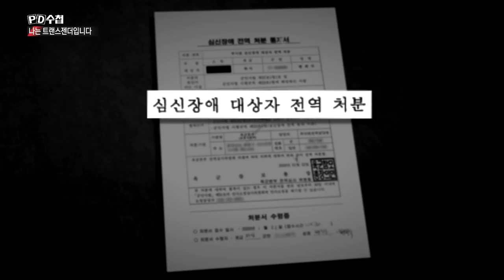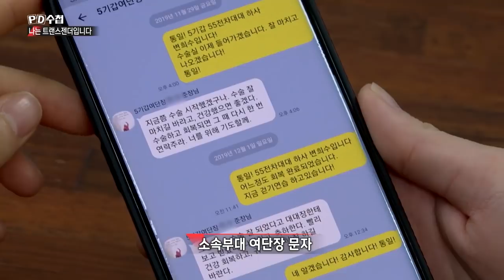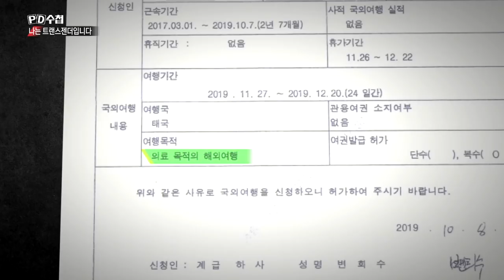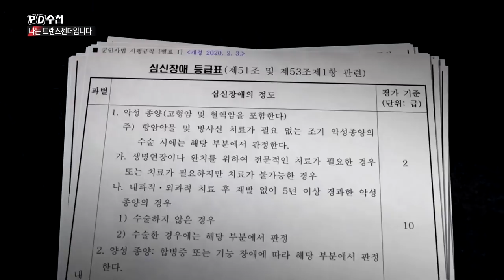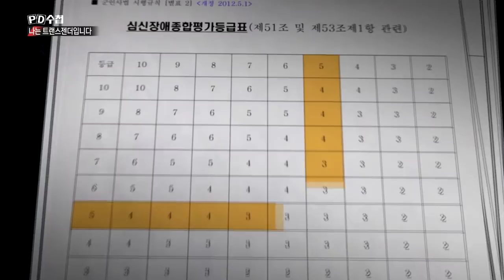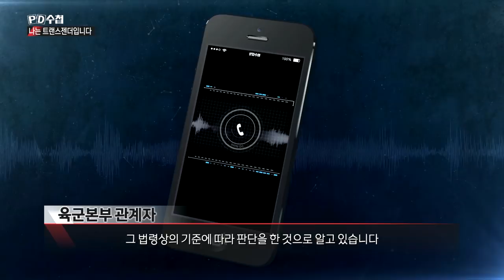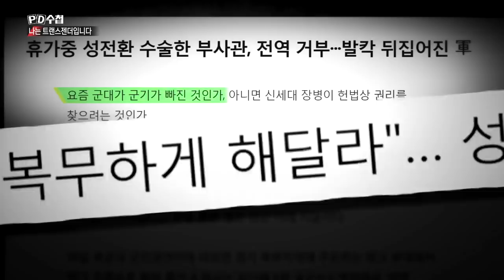나는 트랜스젠더입니다 - 전반부 - PD수첩 (3월24일 화 방송)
✔시대의 정직한 목격자, MBC PD수첩 (화 밤11시 방송)